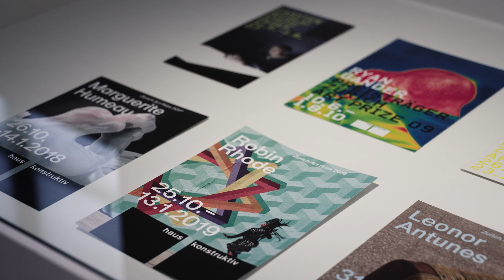Stories Written: Zurich Art Prize Winners 2007–2023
Museum Haus Konstruktiv | Stories Written: Zurich Art Prize Winners 2007–2023 | kuratiert von Sabine Schaschl, Evelyne Bucher, Eliza Lips | Video: schwarzpictures.com | 30.5.–8.9.2024

Der Zurich Art Prize ist ein Kulturengagement der Zurich Insurance Company Ltd.

Museum Haus Konstruktiv | Stories Written: Zurich Art Prize Winners 2007–2023 | curated by Sabine Schaschl, Evelyne Bucher, Eliza Lips | Video: schwarzpictures.com | 30.5.–8.9.2024

The Zurich Art Prize is part of Zurich Insurance Company Ltd’s commitment to culture